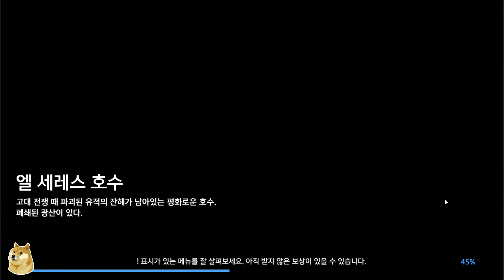넥슨 모바일게임 AxE 30분 게임플레이 영상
▬▬▬▬▬▬▬▬▬▬▬▬▬▬▬▬▬▬▬▬▬♥ღ•°

▬▬▬▬▬▬▬▬▬▬▬▬▬▬▬▬▬▬▬▬▬♥ღ•°

▬▬▬▬▬▬▬▬▬▬▬▬▬▬▬▬▬▬▬▬▬♥ღ•°

▬▬▬▬▬▬▬▬▬▬▬▬▬▬▬▬▬▬▬▬▬♥ღ•°

▬▬▬▬▬▬▬▬▬▬▬▬▬▬▬▬▬▬▬▬▬♥ღ•°

TheFatRat - Unity